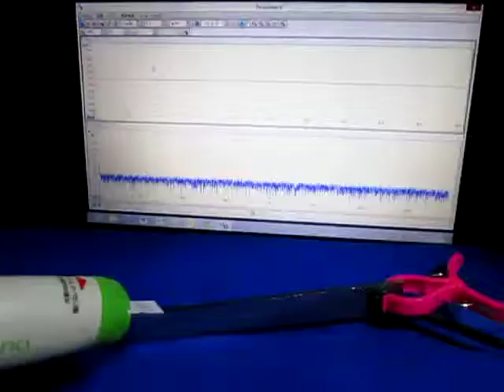超音波‹測定・解析›システム